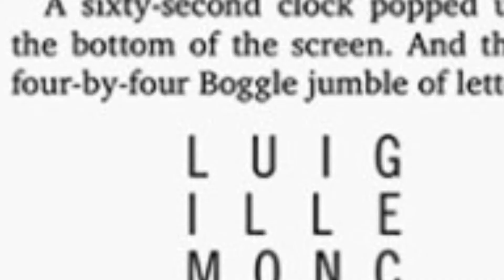Trailer - Escape from Mr. Lemoncello's Library - By Amol Budhiraja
Video Trailer, Prepared as part of assignment for Natomas Charter School, using iMovie on iPad.